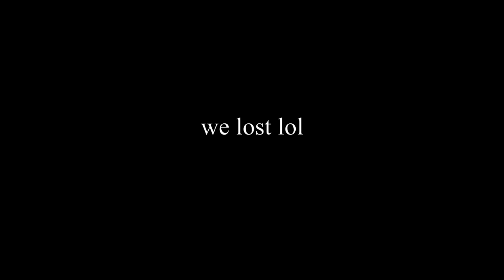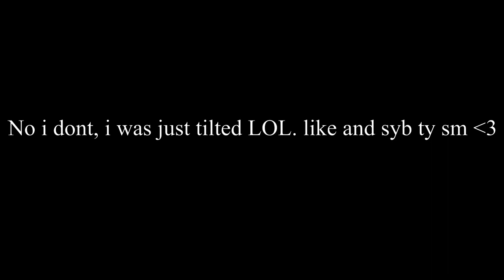IS THIS THE LAMBORGHINI HURACAN STO COMPETITOR?? (Rocket League)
This is the Lamborghini Huracan STO competitor! Its called the tygris LOL. I really like this car and i think if u have it, you really should give it a shot! Hope you like the video :)

Adventure Music by Alexander

Wii music

Noah boat- Feel this good

PLS LIKE ANDF SUB TY SM!!